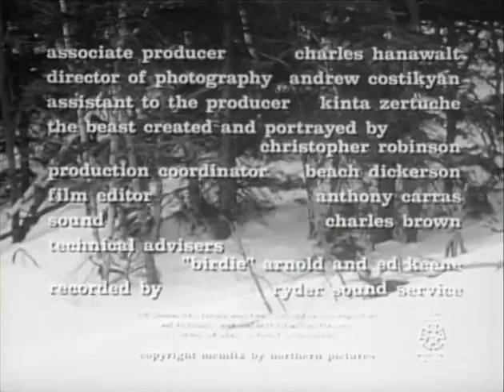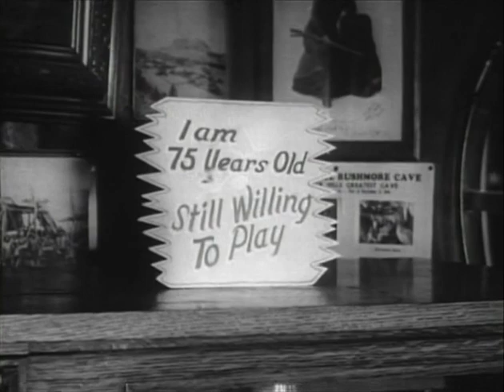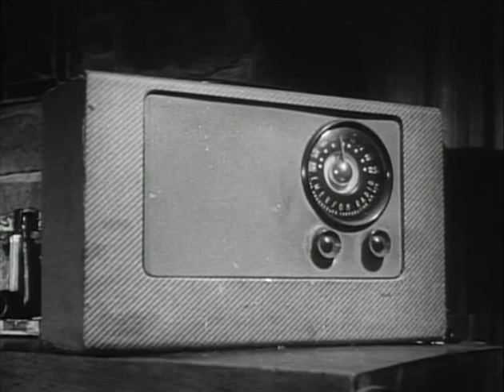Beast From Haunted Cave (1959) (Complete Movie)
Beast from Haunted Cave is a 1959 horror/heist film directed by Monte Hellman and starring Michael Forest, Frank Wolff and Richard Sinatra. It was produced by Gene Corman, Roger Corman's brother. Filmed in South Dakota at the same time as Ski Troop Attack, it tells the story of bank robbers fleeing in the snow who run afoul of a giant spider-like monster that feeds on humans. The film was released as a double feature with The Wasp Woman (1959) (*which I don't possess atm*).

The movie began an association between Roger Corman and Monte Hellman that lasted for fifteen years. Hellman would work on several of Corman's films and he would finance several movies that Hellman would direct.

Purchased from the Dollar Tree as part of the Roger Corman Drive-In Collection.